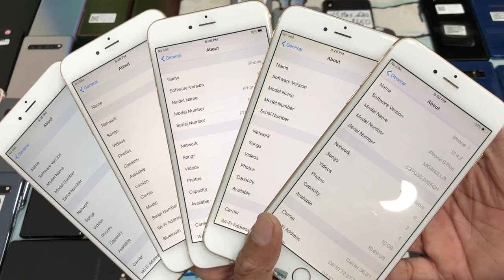ស្តុក iPhone ប្រម៉ូសិនដេញថ្លៃ 150 គ្រឿង កុំភ្លេច​ subscript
iP X 64G $410-$430, កញ្ចប់ស្អាត $450
iP 8 64G $260 | 256G $275, 8Plus $380
iP 7Plus 32G $265-$275, 128 $295-$305
iP 6Plus 16G $115-$125, 64G $135-$145
Note8 6G|64 $210-$220, កញ្ចប់ស្អាត $235
Note9 6|128 $300-$320, កញ្ចប់ស្អាត $330
Note9 8|512 $340-$350, កញ្ចប់ស្អាត $360
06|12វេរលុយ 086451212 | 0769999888